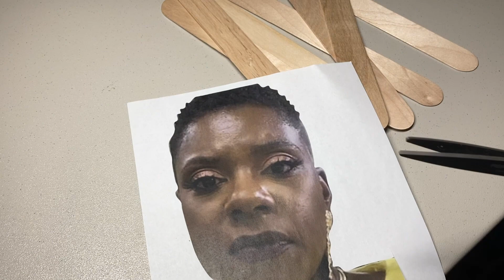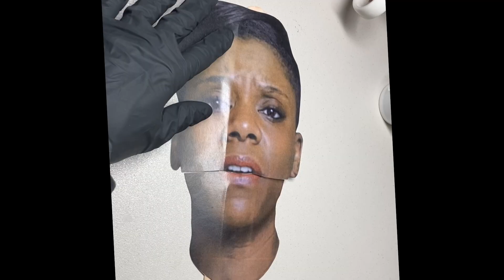the Puppet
So, last night I felt inspired to make a puppet for a video I am working on.  It might have been the coffee, but the idea looked good on paper.  I apologize in advance.  How to make a Tasha K puppet in less than 2 minutes.  Have a wonderful week. @TashaK.

Just saw the news.  I am glad you're safe.  I warrant no intentional or unintentional ill will towards Tasha K. I wish her the best.

Tashak, Tasha K, Puppet. Stopmotion, stop motion, making a tasha k puppet. bored at home. too much time. DIYpuppet, unwinewithtashak enews,